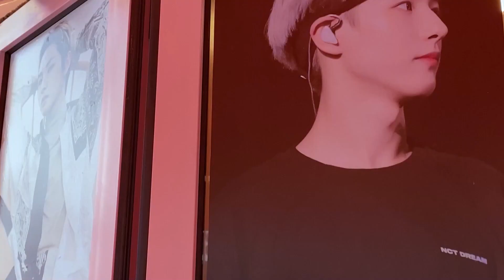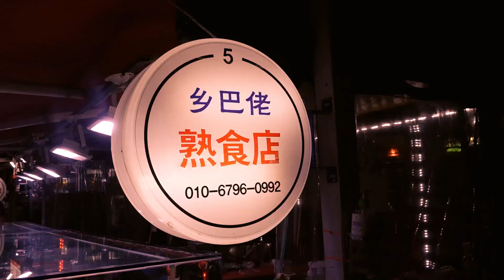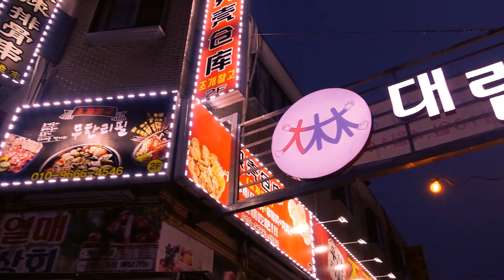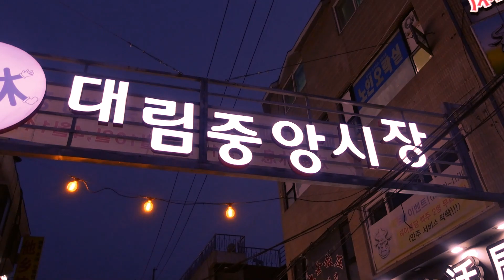CHINATOWN IN SEOUL: Daerim Central Market / SEOUL 07200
Hey Guys! In todays video (also filmed today lol) i visited Daerim traditional market with a friend of mine, it is known as the Chinatown of Seoul!
It was a really nice experience to see something different and not always the same tourism spots^^

Hey my lovely travel buddies!

Link for the USIM Simcard (Korean Simcard)